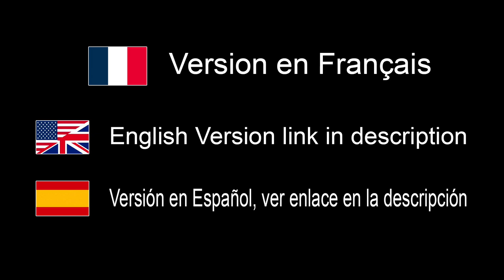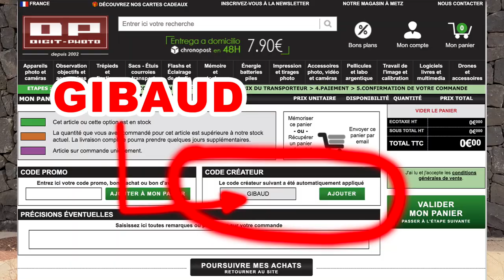Choisir un trépied - EN FRANÇAIS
Digit-photo (Merci d'indiquer le code GIBAUD)

Mon matériel sur Amazon et Digit-Photo France (utiliser CODE: GIBAUD merci)